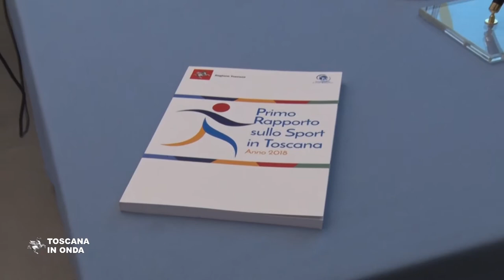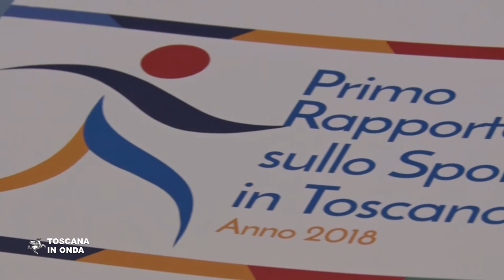Il primo rapporto sullo Sport in Toscana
Negli ultimi anni sono migliorate le abitudini legate al movimento fisico in tutta la popolazione toscana, in particolare nelle fasce più giovani della popolazione. La notizia